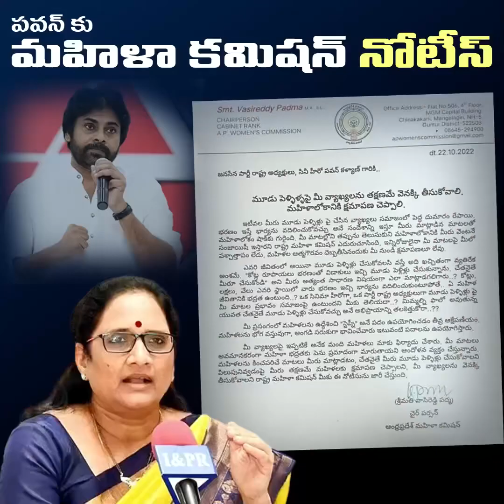పవన్ తన ప్రసంగంలో...మహిళలను ఉద్దేశించి..స్టెప్నీ అనే పదం ఉపయోగించడం ఆక్షేపణీయం.మహిళలను భోగ వస్తువుగా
పవన్ తన ప్రసంగంలో...
మహిళలను ఉద్దేశించి..
స్టెప్నీ అనే పదం ఉపయోగించడం ఆక్షేపణీయం..

మహిళలను భోగ వస్తువుగా..
అంగడి సరుకుగా భావించేవారు ఇలాంటి పదాలు వాడుతారు.

తన వ్యాఖ్యలను వెనక్కి తీసుకోవాలని..
తక్షణం క్షమాపణ చెప్పాలని
మహిళా కమిషన్  నోటీసులు జారీ చేస్తుంది.